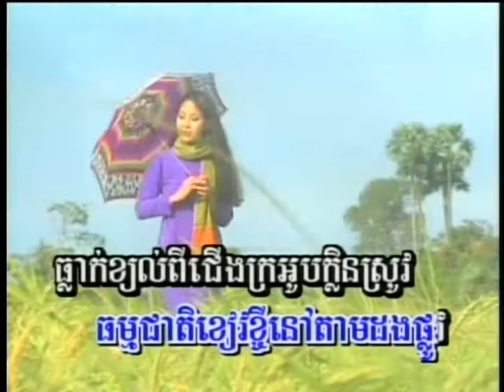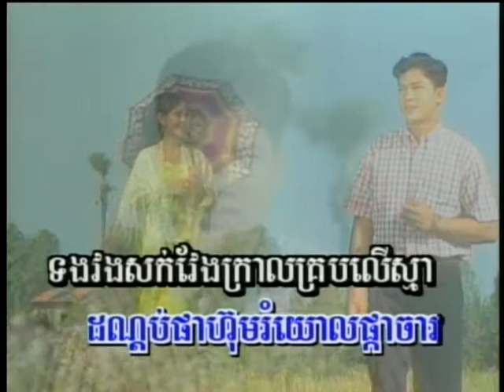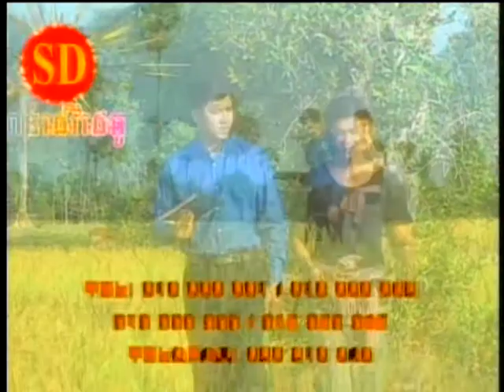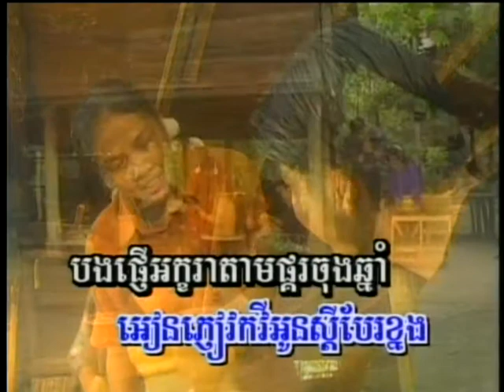Sro-aime Leak Klun_Sin Sisamouth.wmv